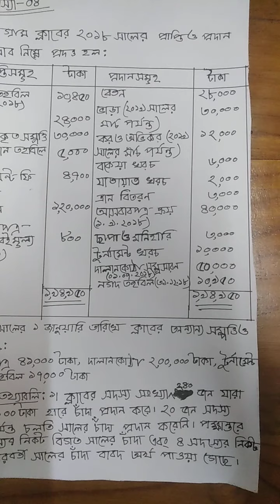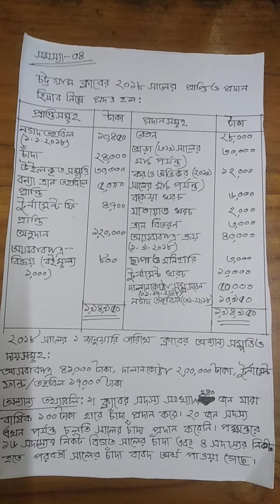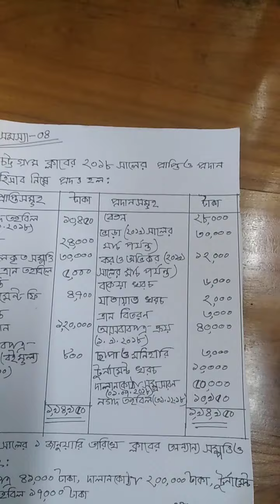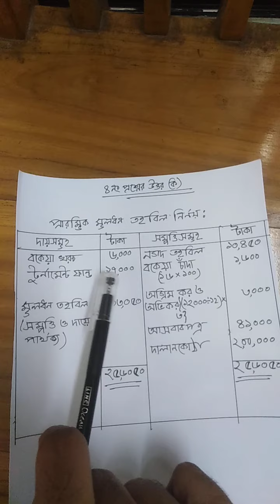হিসাববিজ্ঞান ২য় পত্র। প্রথম অধ্যায়। অব্যবসায়ী প্রতিষ্ঠানের হিসাব। ক্লাস - ০৬